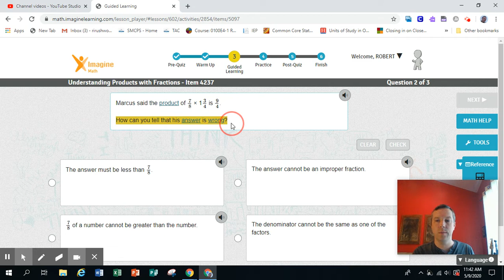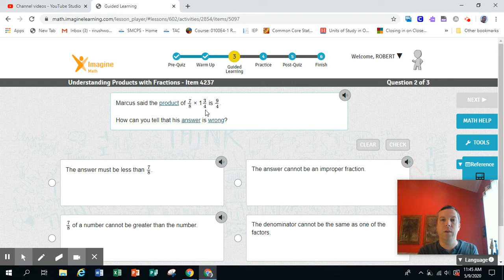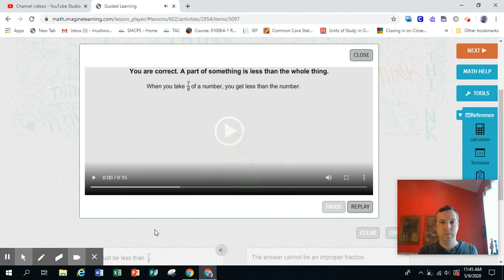Understanding Products with Fractions - Item 4237